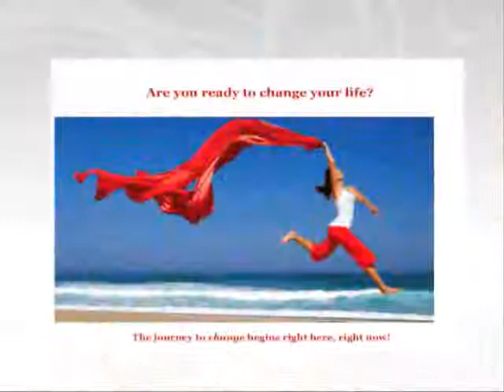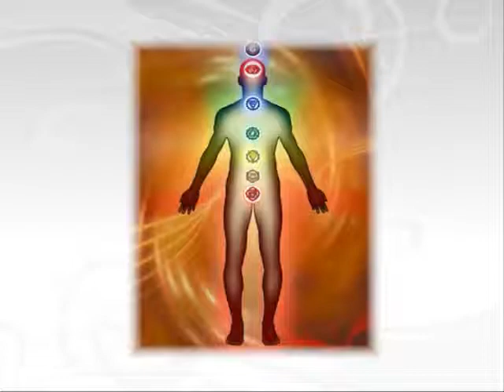National Bestselling Author Deborah King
Author Deborah King stops by The Balancing Act to talk about her book Truth Heals. It chronicle her journey from finding out she has cancer to finding alternative healing and ultimately finding the truth.